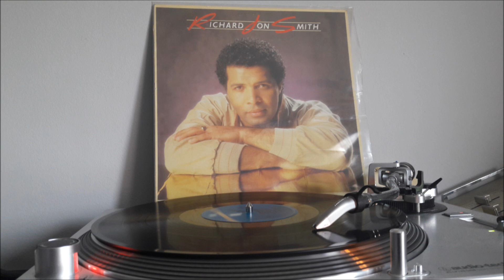RICHARD JON SMITH LP 83 - STAY WITH ME TONIGHT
RICHARD JON SMITH STAY WITH ME TONIGHT